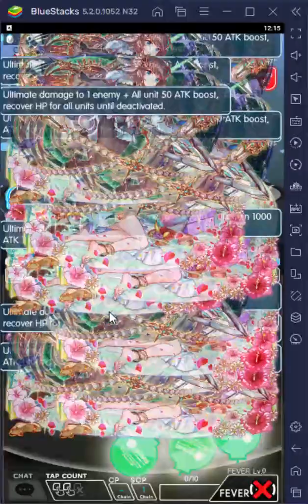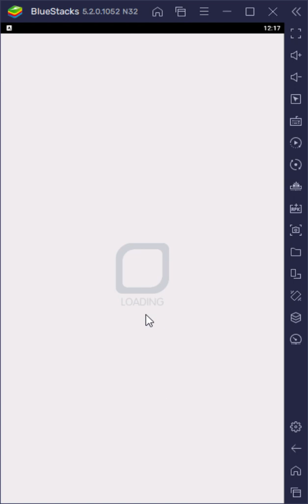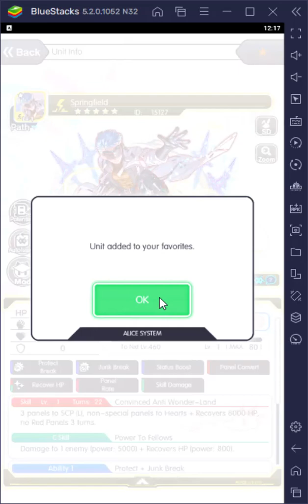Crash Fever- For Humanity's Future [ Spectre]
Caution: Junk + Damage